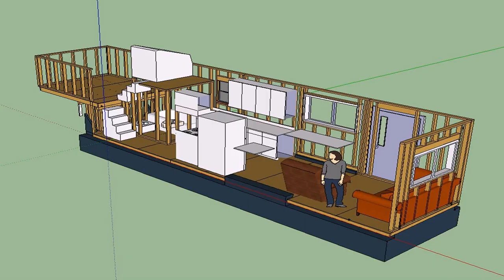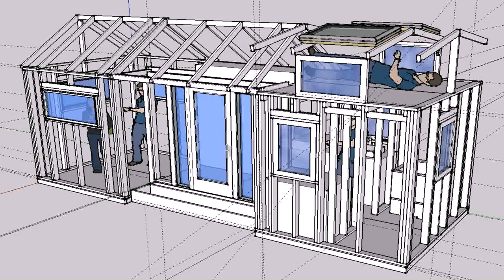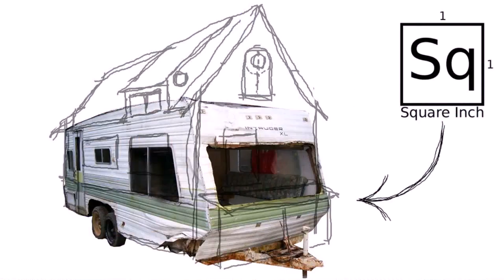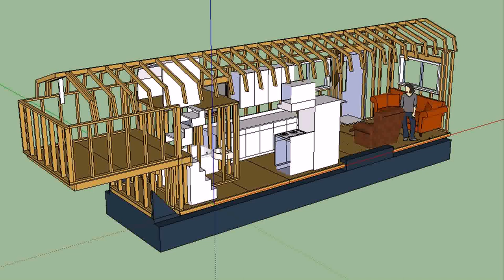Building A Tiny House On A 5th Wheel Frame (see description)